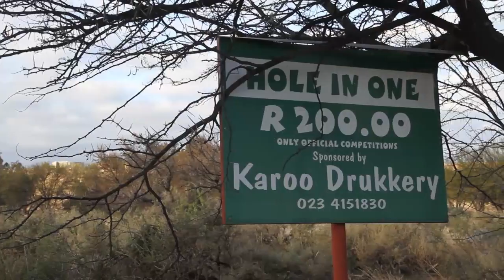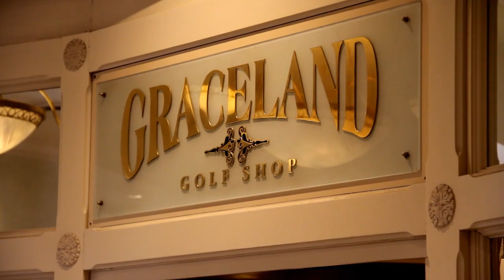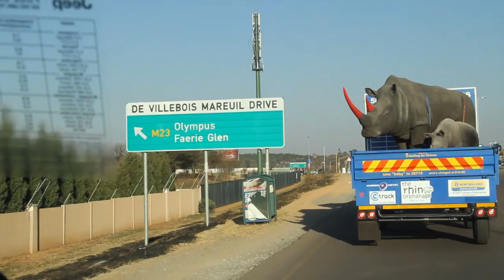Radical golf Tractor trip Flash edit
Road trip 2,400kms on a New Holland tractor - Beaufort West to Naboomspruit..playing a round of golf at 9 different golf courses in all 9 provinces of South Africa.